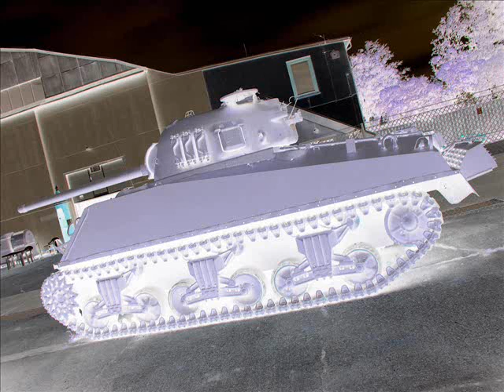Meet Moshe Dayan in a russian Bunker V1.0.wmv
Video/Diashow: T-73 2005 slideshow from a vacation to Denmark ;)
I just wanted to find this Song on Youtube!
If The Member or a member wants me to delete it, just let me know!!!